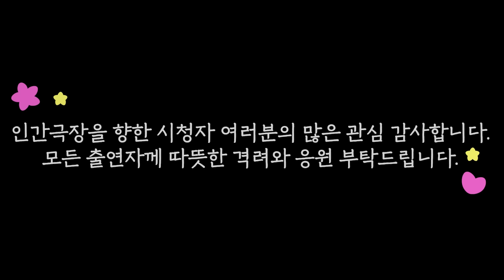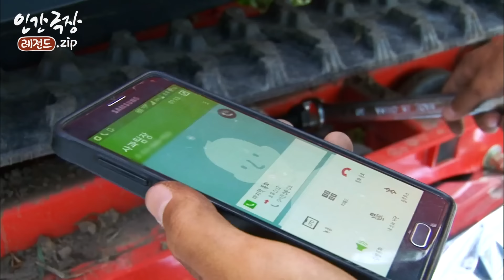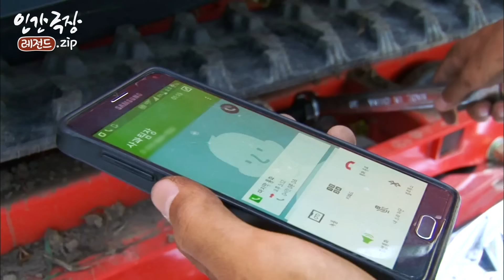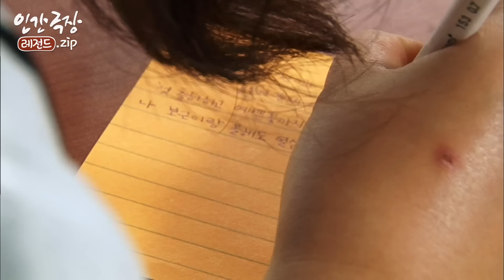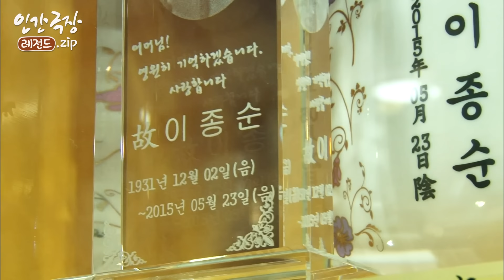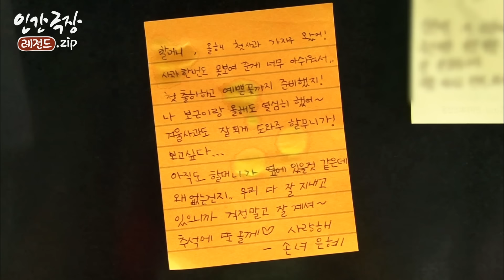깨도 볶고 사과도 따는 동갑내기 부부 🍏 '사과밭 첫사랑' 4~5부 모아보기 | 인간극장 레전드.zip [KBS 방송]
📺 KBS 인간극장 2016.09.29.~09.30. 방송

⏱️타임라인⏱️
00:05 하이라이트
01:28 4부
31:51 5부